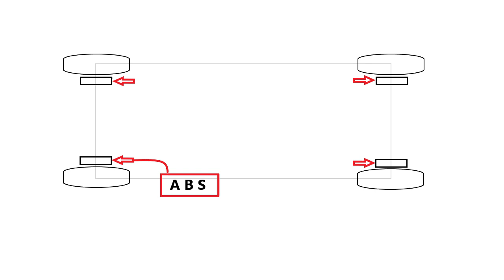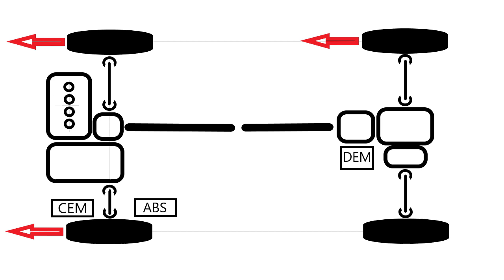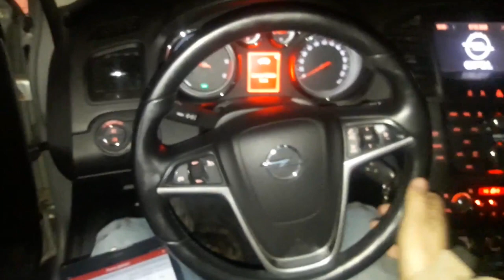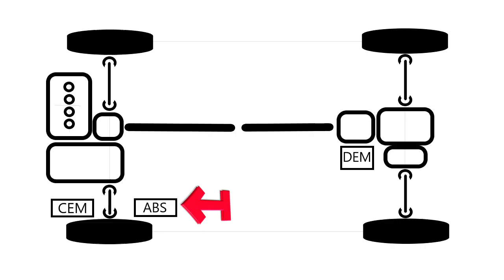Как влияет АБС на полный привод халдекс Haldex .How does ABS affect AWD FWD all-wheel drive Haldex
Как влияет ABS на AWD FWD полный привод халдекс Haldex
How does ABS affect AWD FWD all-wheel drive Haldex